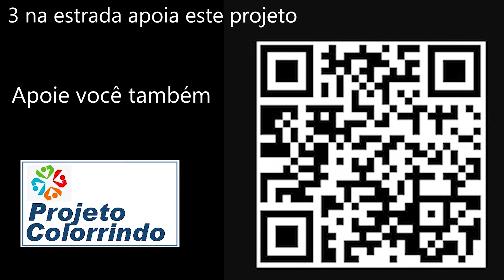O MIRANTE QUE NÃO MIRA NADA!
Na segunda parte da aventura fomos em busca do Mirante da Lajinha, que fica no alto da Serra da Paulista em São João da Boa vista, que faz divisa com Águas da Prata.

Neste mirante ficam as antenas de radio, TV e internet que propagam sinal para toda a região. Mas o que era para ser um atrativo turístico está totalmente abandonado, o mato crescendo muito e pouco se vê de um mirante. Uma pena.
Erika e Marcos, mais o carro formam o trio do 3 na estrada. Lugares inusitados, muita aventura,
diversão e bom humor.. vem com a gente conhecer lugares muito legais.
Aperte o cinto, a aventura vai começar!